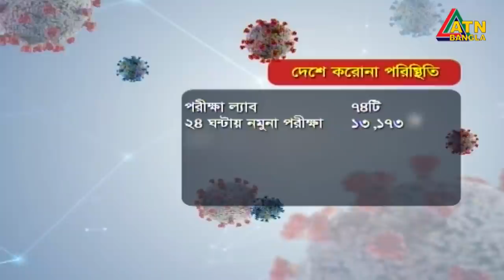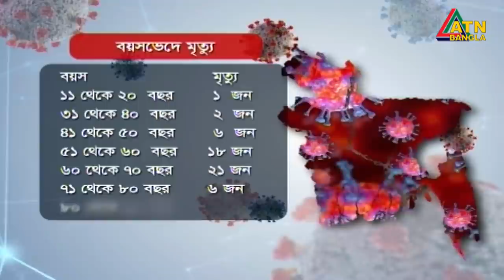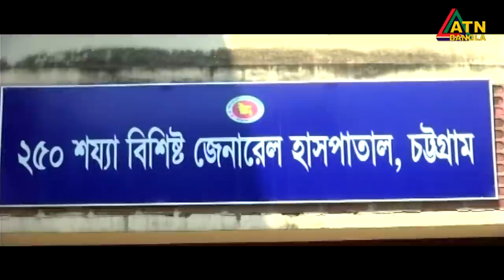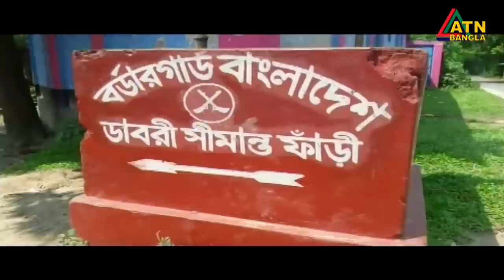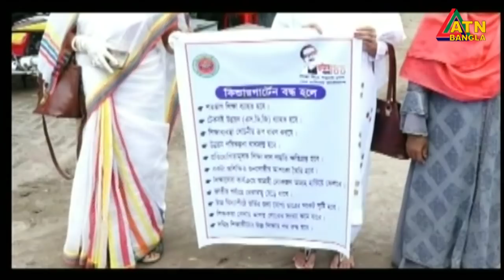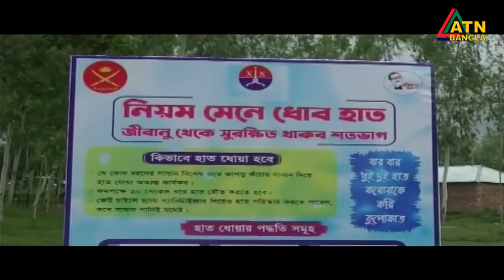এটিএন বাংলা গ্ৰামগঞ্জের সংবাদ | 07.07.2020 | ATN Bangla Gramgonjer News